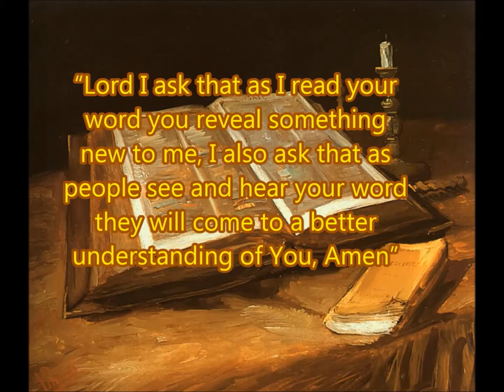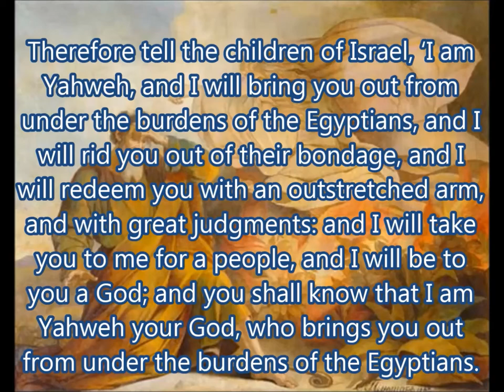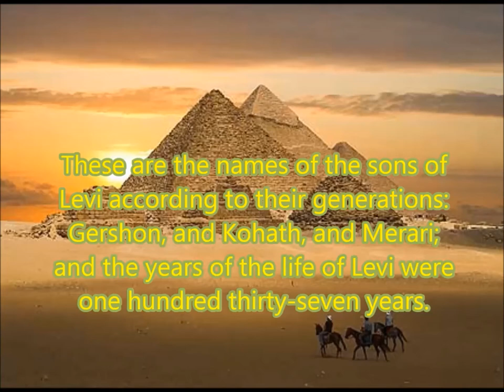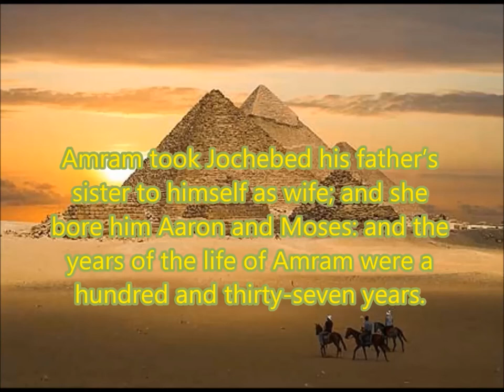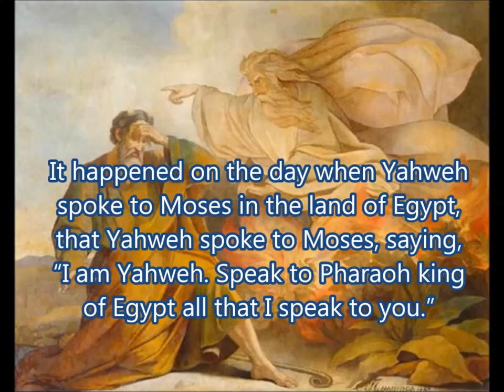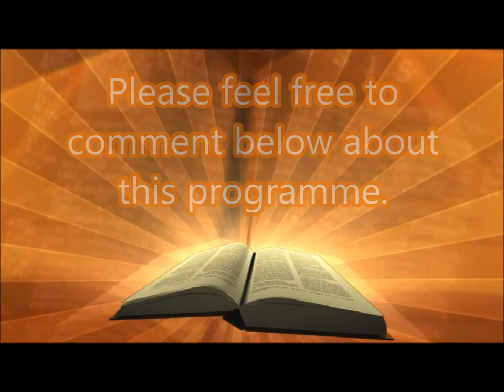Daily Visual Bible: Exodus 6: Let Aaron do the talking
God continues to tell Moses what He has planned